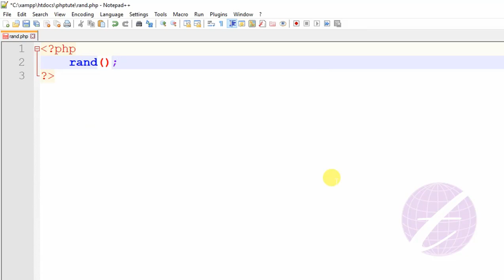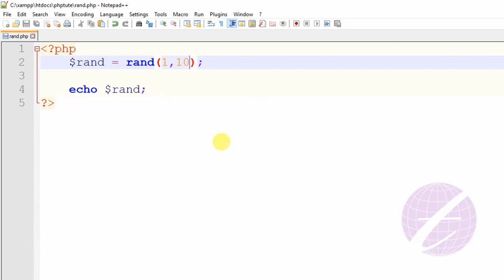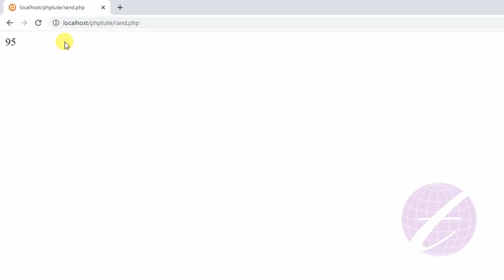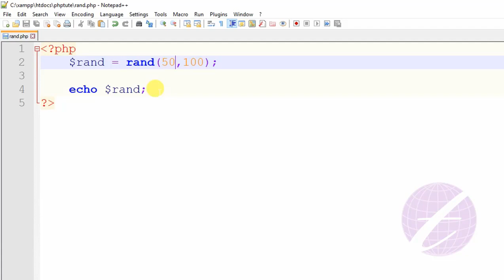How to Generate Random Number in PHP Using Rand Function | php Tutorial for Beginners Bangla - 13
The rand is a predefined function in php. You can Generate Random Number in PHP by using php rand function. This is a php Tutorial for Beginners in Bangla. You can also generate auto number or unique id by this php function.

এ পর্বে php এর rand function সম্পর্কে আলোচনা করা হয়েছে। অর্থাৎ এ পর্বে জানবেন কিভাবে php তে randomly number generate করতে হয়। আপনার ব্রাউজার রিফ্রেশ করবেন আর পূর্বের নাম্বারটি চেঞ্জ হয়ে নতুন অটো নাম্বার জেনারেট হবে।

টেকনোলজি ভিলেজ (Technology Village) এর সঙ্গে থাকার জন্য আপনাকে ধন্যবাদ।